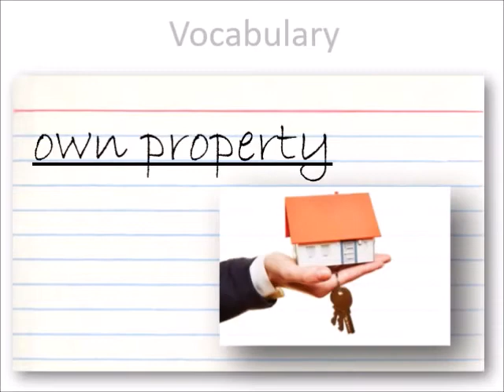ESL HCC 1 6 5 1 Vocabulary